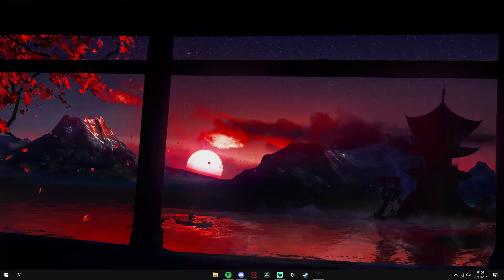35 Elim 4v4 Scrims Match ft. (Zami Wallah & Jkai)